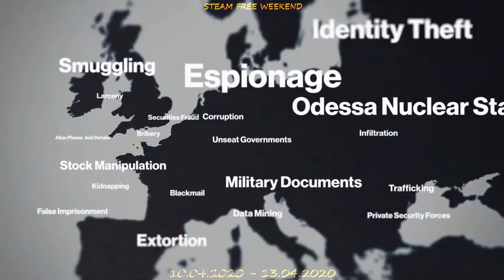Free Weekend Game on STEAM - April 2020 Week 2#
Neues Gratiswochenendspiel im Steam Store vom 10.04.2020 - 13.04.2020
New Free Weekend Game in Steam Store from 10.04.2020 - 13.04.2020

Diesmal dabei der Schleichspiel-Hit aus dem Jahr 2016
This time a stealth video game from 2016

Viel Spaß damit / Have fun
Offer has ended!